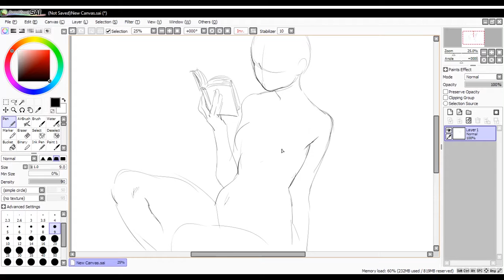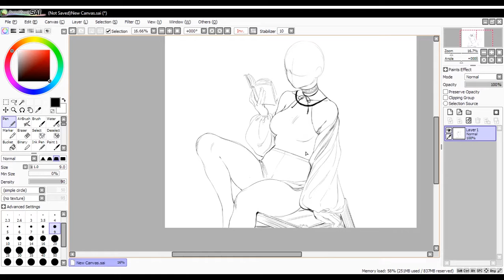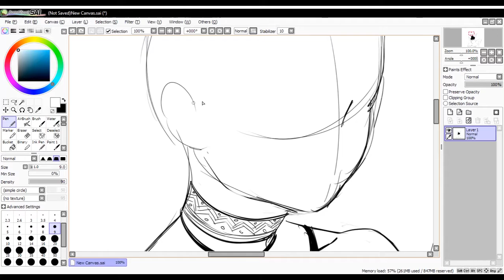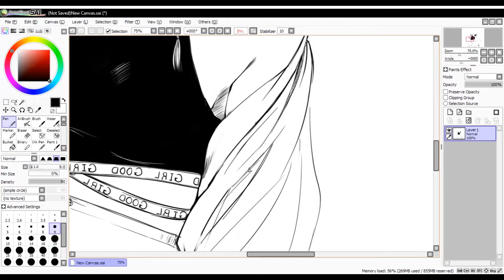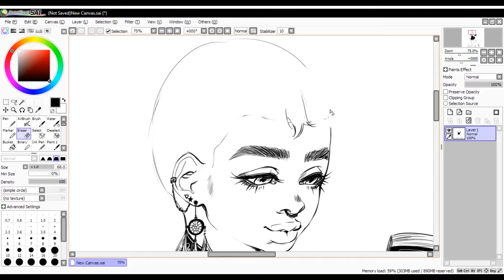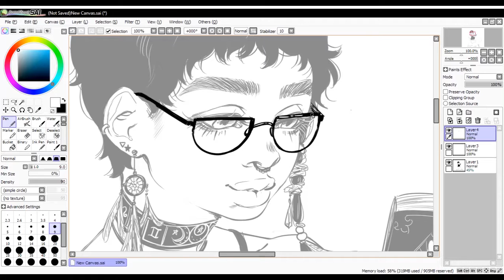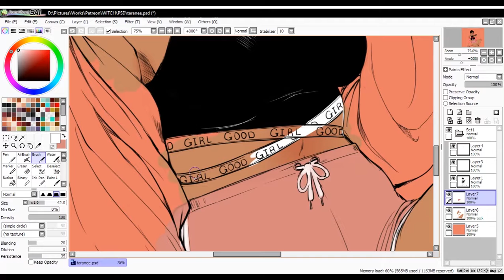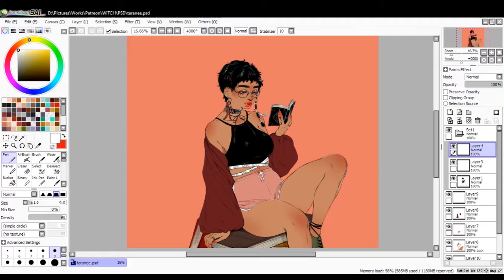[Speedpaint] Taranee Cook | Fanart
Glad you're back for more!

Here's the video of Taranee! I had lost of fun with this one since I always enjoy drawing this baby girl, even though she's actually my least favorite!

Etsy shop
Art form: fanart
Tool(s) Used: Easy Paint Tool SAI | Intuos Pro small Wacom tablet | Adobe Photoshop CS6 | Open Broadcaster Software | Adobe Premiere CS6